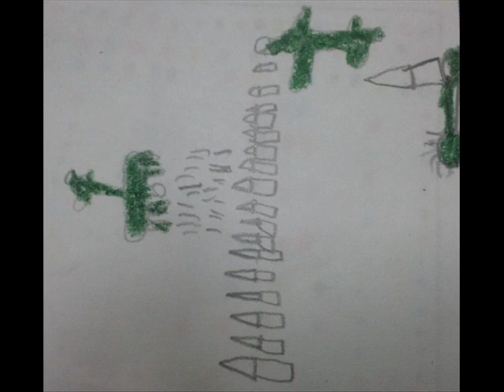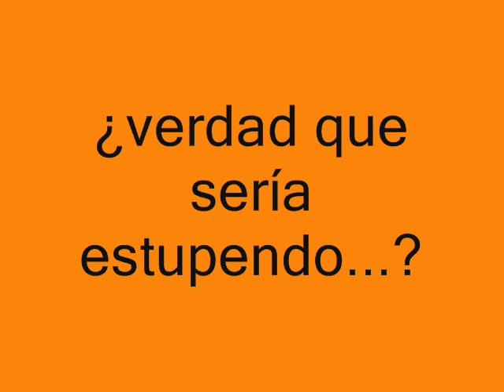Verdad que sería estupendo - 2º de primaria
Realizado con dibujos de 2º de Primaria del C.E.I.P. Puerta de Alcalá